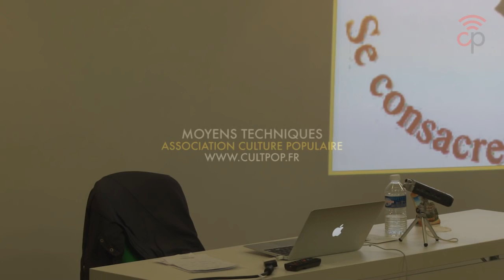Jacques Grimault - Conférence de à Nice Introduction à la philosophie des bâtisseurs-Partie 3